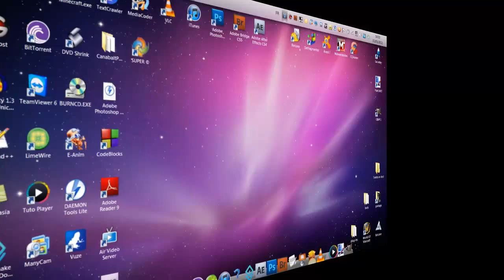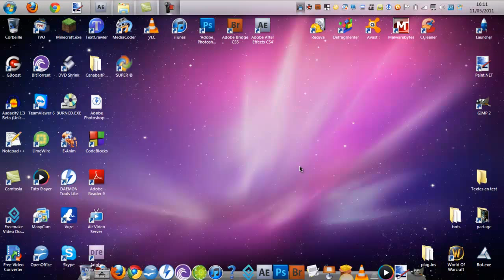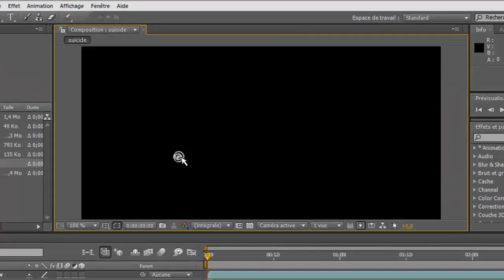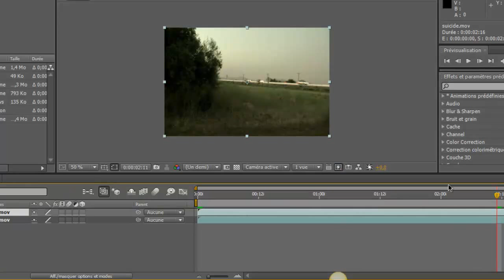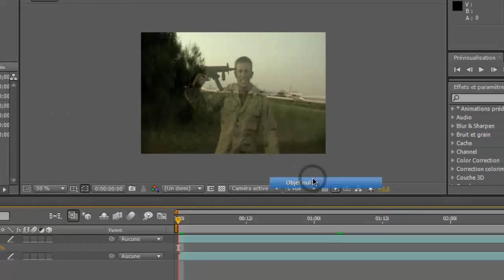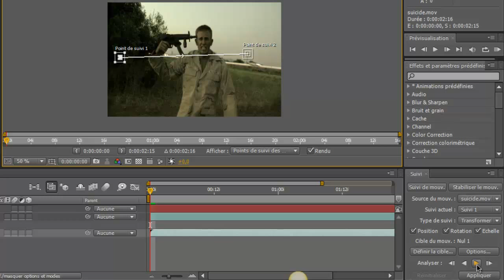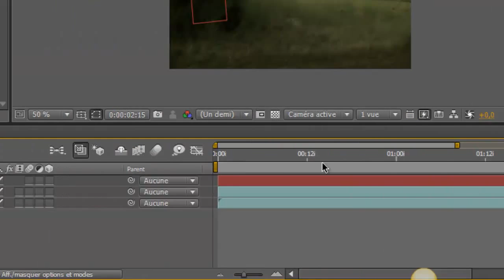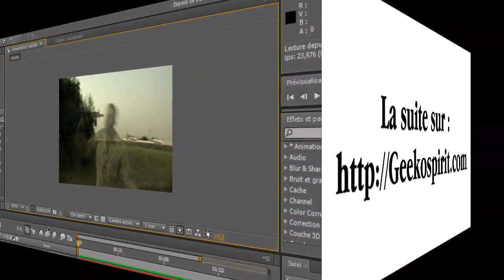[TUTO FR] Créer un headshot avec After Effects.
/!\ Mon site est fermé /!\
Vous apprendrez dans ce cours à réaliser en une vingtaine de minutes un effet de headshot réaliste sur vos vidéos à l'aide du fameux logiciel Adobe After Effects.